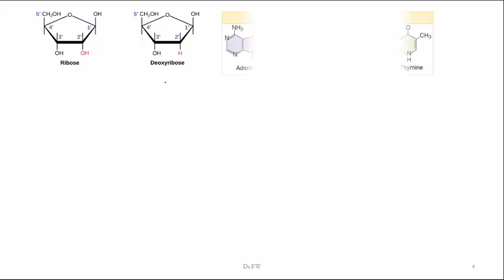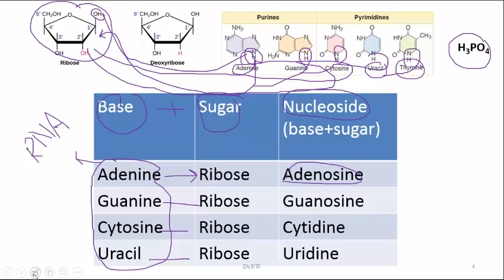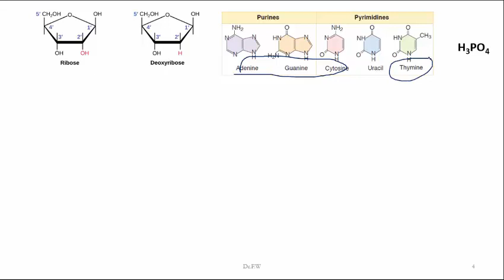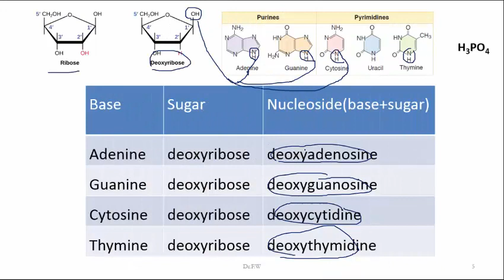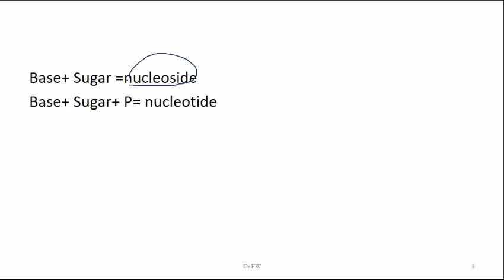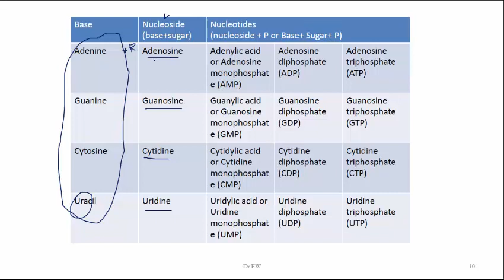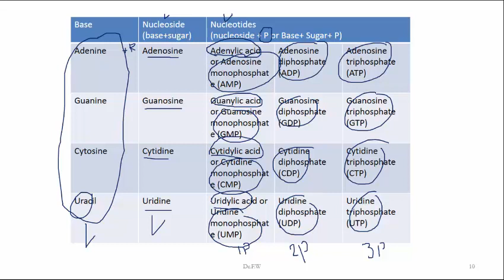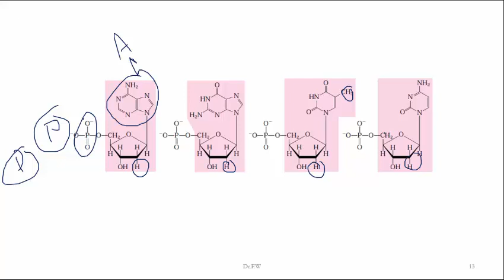لکچر 12 مضمون بیوشیمی سمستر پنجم ادامه نوکلیک اسیدها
مؤسسه تحصیلات عالی ملی